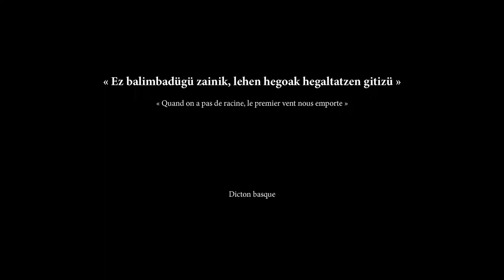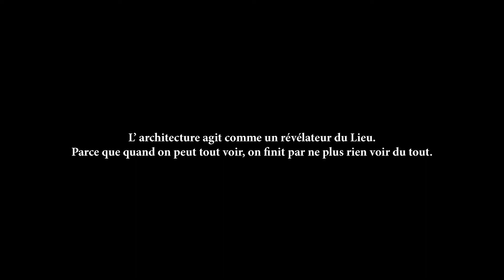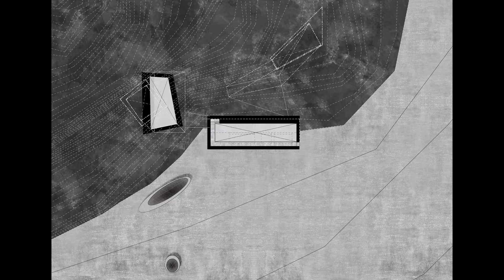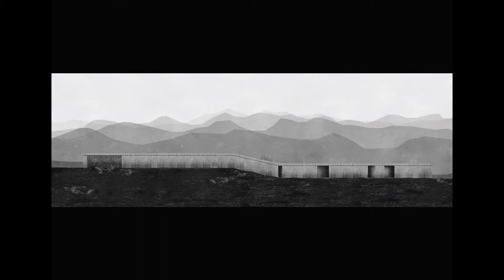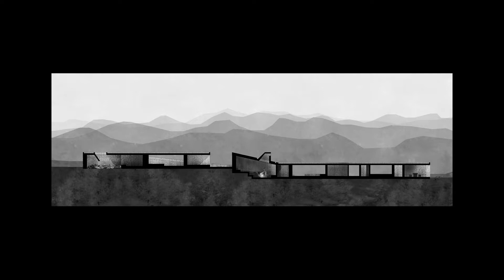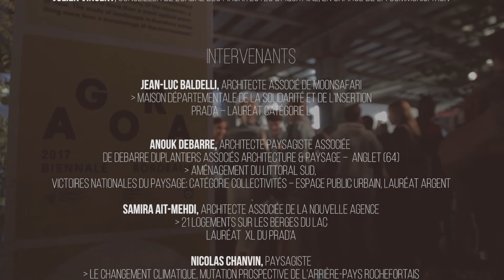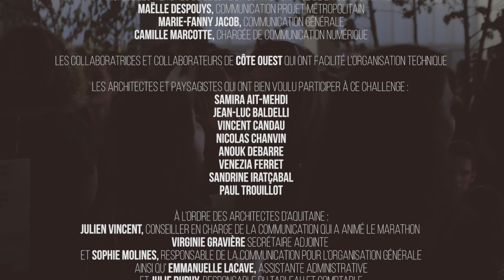7 Sandrine Iratcabal MULTICAM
Sandrine Iratçabal, « À propos de silence, de lumière, de tradition et d'ici », PRAd’A, lauréat innovation du PRAd’A,